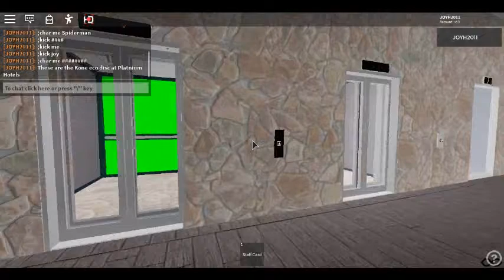Ecodiscs at platinum Hotels and Resorts